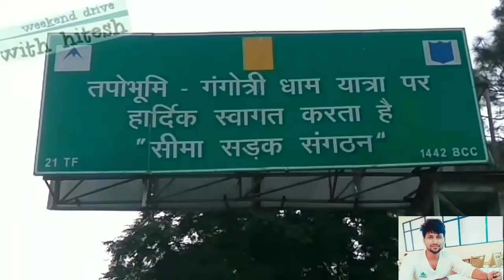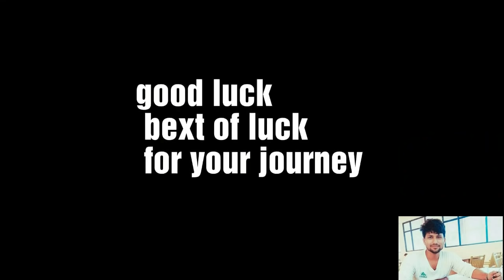Dharasu band | 2020 gangotri yamunotri Badkot highway chardham yatra diversion point